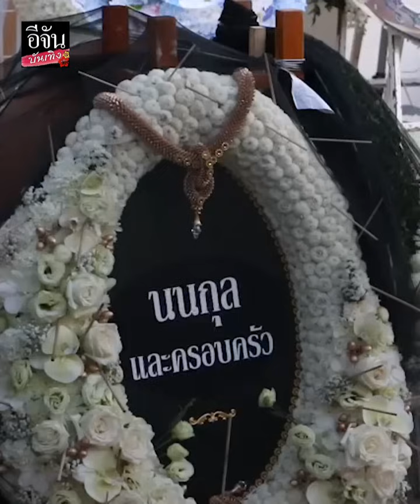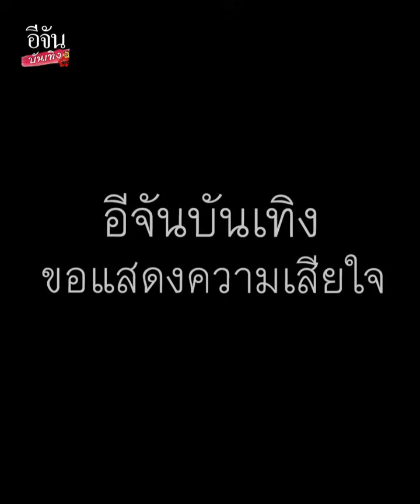บรรยากาศงานศพ นนกุล ยืนเคียงข้างให้กำลังใจ แอฟทักษอร ไม่ห่าง ด้าน สงกรานต์ ร่วมงาน